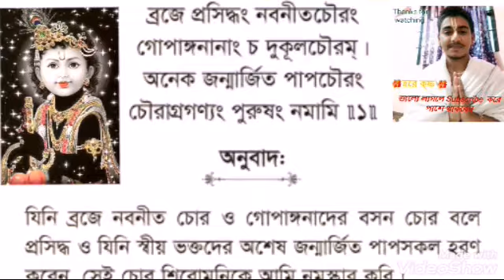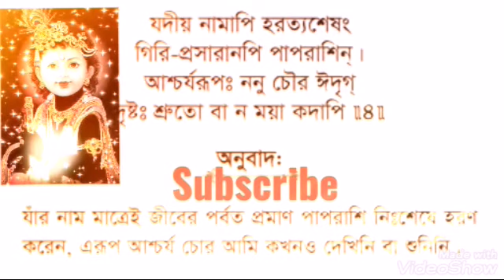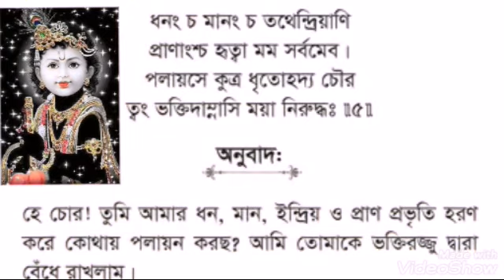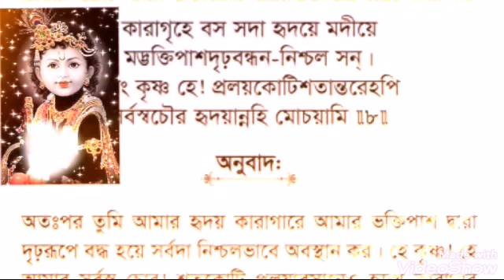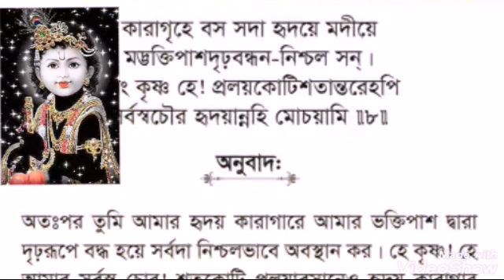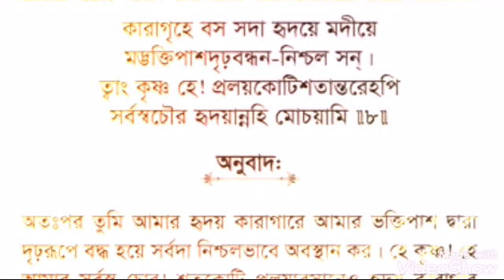KRISHNA SONG,bhajan চৌরাগ্রগণ্যপুরুষাষ্টকর্ম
Krishna song
🙏🌺🌿🌺🌿🌺🌺🌼🌺🌺🌿🌺🌺 পোস্ট-১৫১ঃ

ভগবান সম্পর্কে জীবের উপলব্ধি কত প্রকার ও কি কি?

সামর্থানুসারে উপলব্ধি ৩ প্রকার। যথাঃ ব্রহ্ম ইতি, পরমাত্মেতি, ভগবানইতি শব্দতে।

 নির্বিশেষ ব্রহ্ম উপলব্ধি কি?

 সর্বং খল্বিদ্ধং ব্রহ্ম। ব্রহ্ম সর্বত্রই রয়েছে। তারা মনে করে যেহেতু এটি বড় ও সীমাহীন তাই এটিই ভগবানের  পরম রূপ। এটিকে বৌদ্ধধর্মে শূন্যবাদ বা নির্বাণ বলা হয়েছে। মাতা দেবাহুতি কপিলদেবকে প্রশ্ন করতে গিয়ে যুক্তি দিচ্ছেন, গীতায় এই উপলব্ধিকে বুদ্ধিহীন উপলব্ধি বলে স্বীকার করা হল (৭-২৪) কারণ শূন্য হতে কোন কিছু সৃষ্টি হতেই পারে না। আচার্যগণ একে কূপমণ্ডূক দর্শন বলে আখ্যায়িত করেছেন। উপলব্ধির অভাব হতেই এমন আংশিক ধারণা।

পরমাত্মা উপলব্ধিঃ

 এটিও আংশিক উপলব্ধি। কারণ এই উপলব্ধি মাত্র ক্ষীরদোকশায়ী বিষ্ণু পর্যন্ত। তারও আগে বহু সৃষ্টি কার্য রয়েছে।

ভগবানের  সবিশেষ উপলব্ধিঃ

কারা এই পূর্ণ উপলব্ধি করতে পারেন? ধর্ম প্রোজঝিত কৈতব---। যাঁরা শ্রীমদ্ভাগবতমের শরণাপন্ন  হয়ে শুশ্রুভি হয়েছেন অর্থাৎ নির্মৎসর হয়েছেন, তাঁরা এই পূর্ণ উপলব্ধি করতে পারেন।

নির্মৎসর হওয়া খুব কঠিণ কাজ। কেননা মিথ্যা অহংকার আমাদের রন্ধ্রে মিশে আছে। আমাদেরকে খুঁজে বের করতে হবে। কুন্তিদেবী বলছেন- জন্ম ঐশ্বর্য---। অর্থাৎ চার প্রকারের মিথ্যা অহঙ্কার দ্বারা আমরা প্রতিনিয়তই পরিচালিত হচ্ছি। যথা- বংশের বা উপাধির অহঙ্কার, ধনের অহঙ্কার, জ্ঞানের অহঙ্কার ও রূপের অহঙ্কার। এই চার প্রকারের অহঙ্কার থেকে মুক্ত হলেই কেবল আমাদের নির্মৎসর হওয়া সম্ভব।